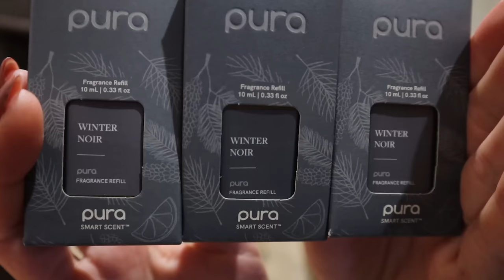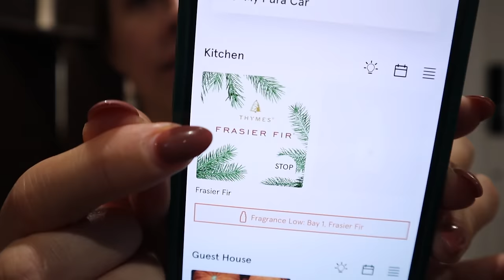EN LA CASA TODO EL DIA | OTRO HAUL | HERNAN SE ENFERMA | VLOGMAS #4 | Carol del Toro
Bienvenidas a vlogmas Dia #4 😊 nos vemos a diario hasta Navidad! Detalles mencionados como siempre aqui:

HAUL
Aceite Doterra
Zip Ties
Rack para cuarto de lavado
Ornaments Redondos para Bebidas
Ganchos para Puerta
Luces Negras
Sooper Beads
Aceite de Cabello
Glaze para Cabello